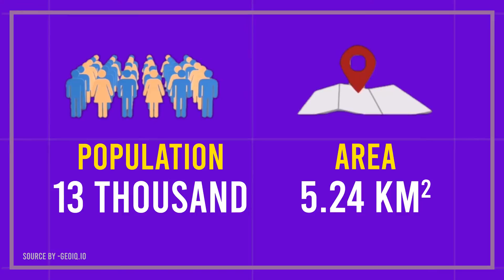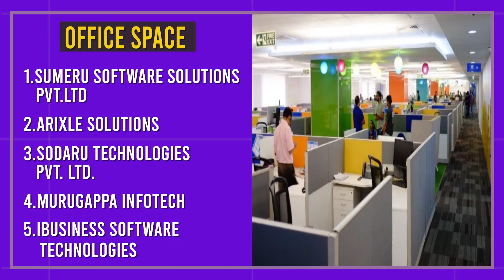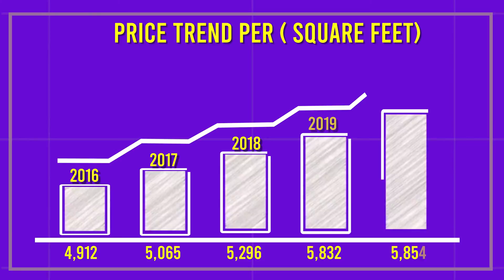Locality video - Kanakapura Road, Bengaluru